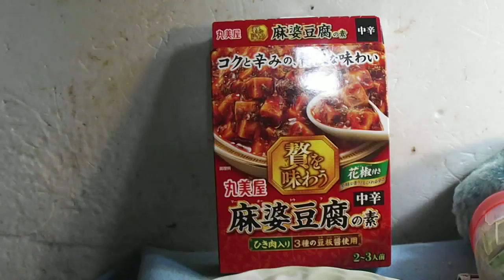最強帝王が紹介する、家庭料理、マーボー豆腐紹介第3弾「丸美屋、麻婆豆腐」